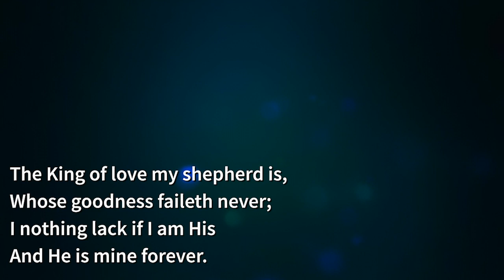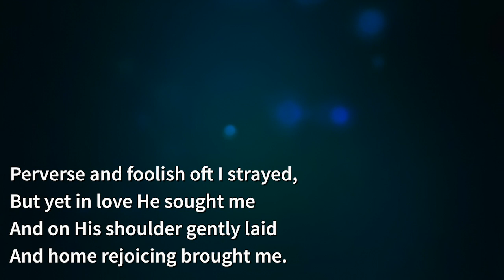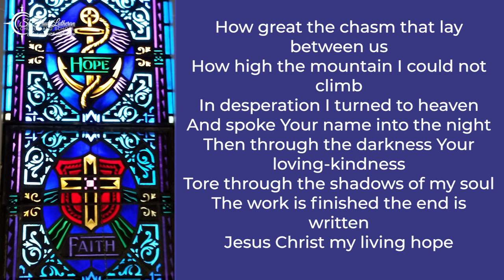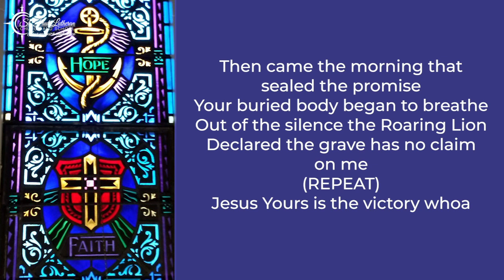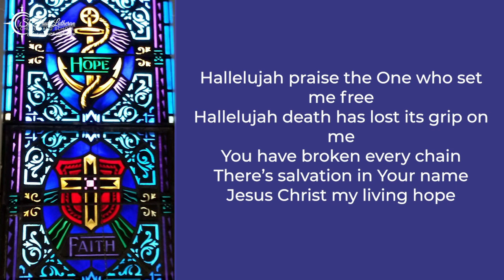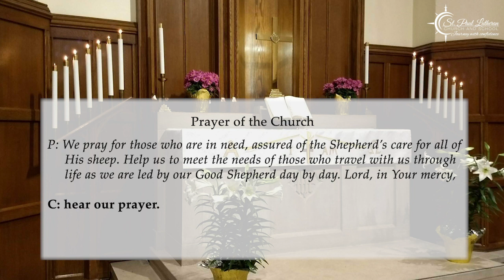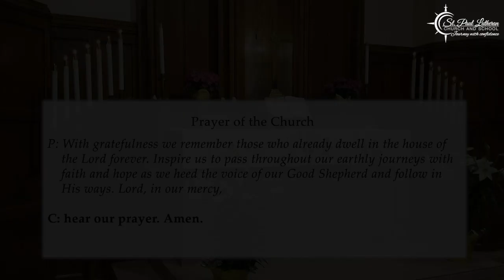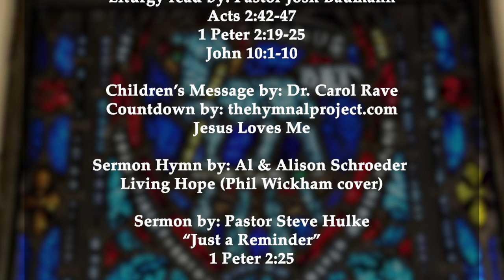St Paul Lutheran Service for Good Shepherd Sunday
Sermon: “Just a Reminder”
Text: 1 Peter 2:25
Good Shepherd Sunday Liturgy
Acts 2:42-47
1 Peter 2:19-25
John 10:1-10